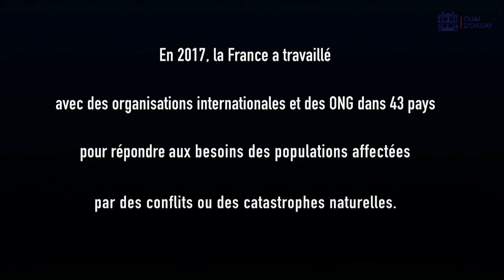4ème Conférence Nationale Humanitaire, Session inaugurale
L’aide humanitaire est plus que jamais nécessaire. La France a adopté une nouvelle stratégie pour la période 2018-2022.

Message d’ANTONIO GUTERRES, secrétaire général des Nations unies
JEAN-YVES LE DRIAN, ministre de l’Europe et des Affaires étrangères WILLIAM LACY SWING, directeur général de l’Organisation internationale pour
les migrations (OIM)
Dr JEMILAH MAHMOOD, secrétaire générale adjointe de la Fédération internationale des Sociétés de la Croix-Rouge et du Croissant-Rouge (FICR)
PHILIPPE JAHSHAN président de Coordination Sud
URSULA MUELLER, sous-secrétaire générale aux affaires humanitaires et
coordonnatrice adjointe des secours d'urgence du Bureau de la coordination des affaires humanitaires (BCAH) des Nations unies
PATRICE PAOLI, directeur du Centre de crise et de soutien (modérateur)
Discours de JEAN-YVES LE DRIAN, ministre de l'Europe et des Affaires étrangères

La 4e Conférence nationale humanitaire (CNH) a réuni le 22 mars plus de 400 acteurs humanitaires français et internationaux à Paris, au Centre de conférence ministériel, en présence de Jean-Yves Le Drian, ministre de l’Europe et des Affaires Etrangères et de Jean-Baptiste Lemoyne, Secrétaire d’Etat auprès du ministre de l’Europe et des Affaires étrangères.

Instragram : @francediplo